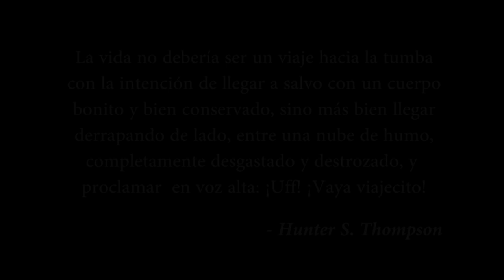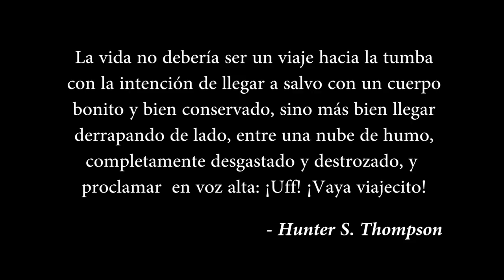Cómo dar el primer paso - EL CONFESIONARIO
Cómo dar el primer paso y cumplir un sueño. Cómo conseguir un objetivo. Todo tiene un cómo, y hoy os traemos los tres primeros pasos que debes seguir para dar el primero de todos: el principio de tu sueño.

--- NUESTRO EQUIPO ---